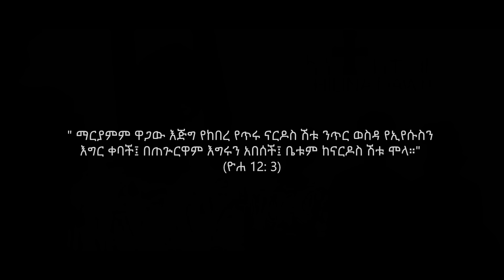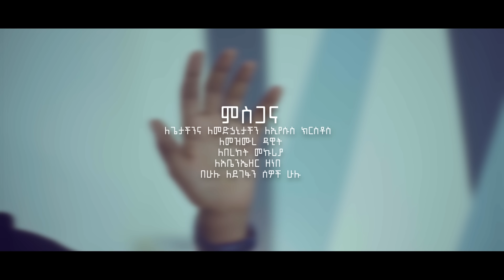ላንተ ከተባለ || Lante Ketebale || Helina Dawit || New Gospel Song Video 2022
" ማርያምም ዋጋው እጅግ የከበረ የጥሩ ናርዶስ ሽቱ ንጥር ወስዳ የኢየሱስን እግር ቀባች፤ በጠጕርዋም እግሩን አበሰች፤ ቤቱም ከናርዶስ ሽቱ ሞላ።"
(ዮሐ 12: 3)